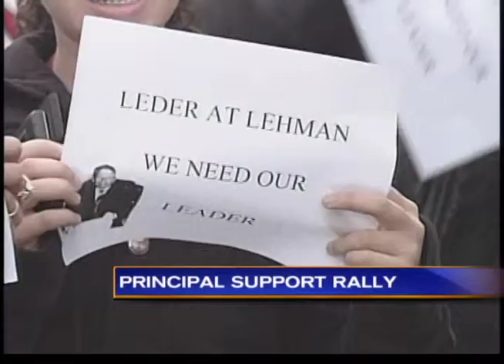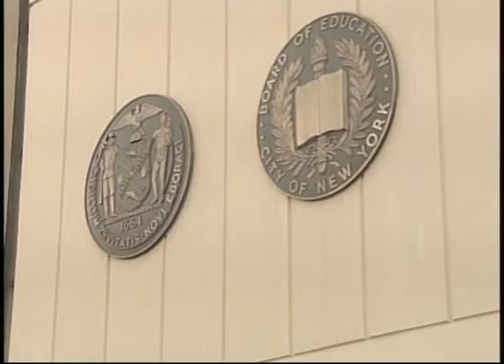News 12 Bob Leder Liveshot David Roush